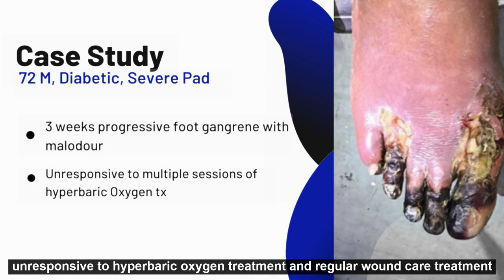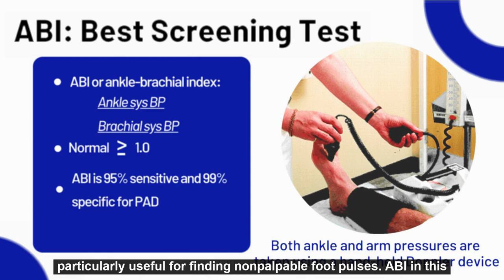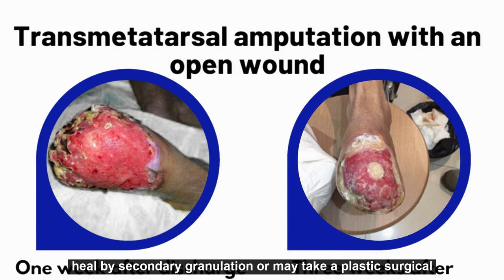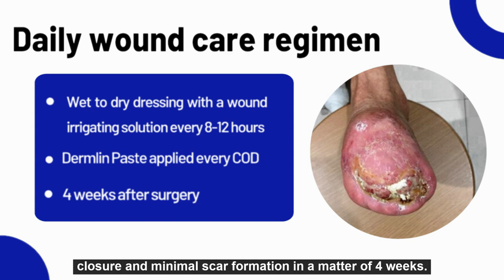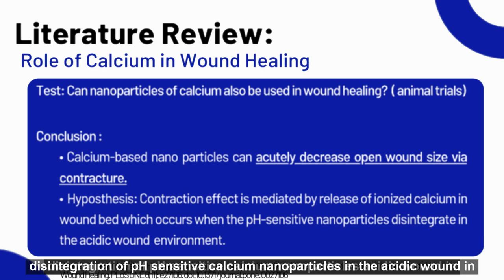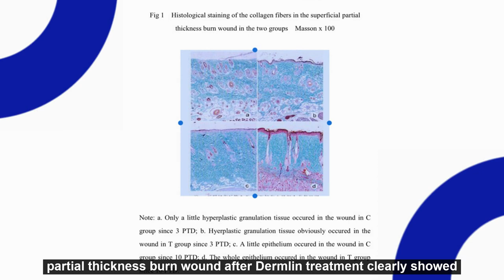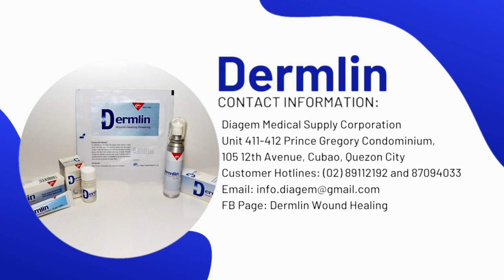Dermlin: Unlocking the Key to Wound Healing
Dermlin Clinical Series on Wound Care Management

Dermlin - an innovative range of wound healing product with Inorganic Elements essential for Wound Healing in Nano Delivery System